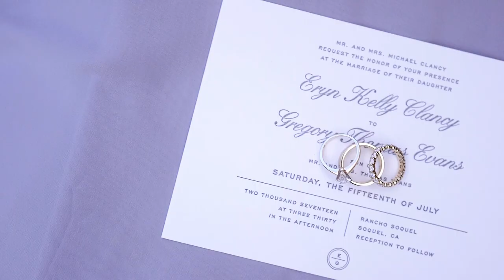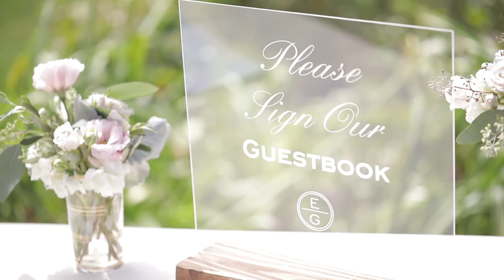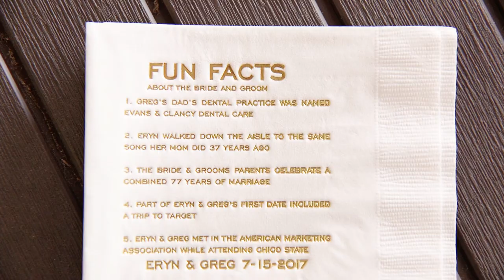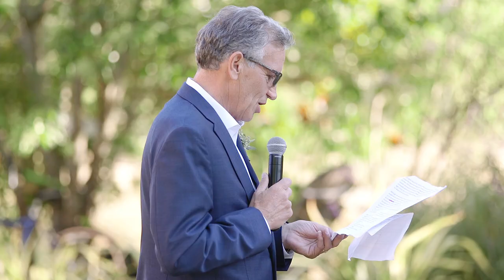CUTEST LOVE STORY Wedding Film - Rancho Soquel Wedding Film - Greg&Eryn // Santa Cruz Wedding